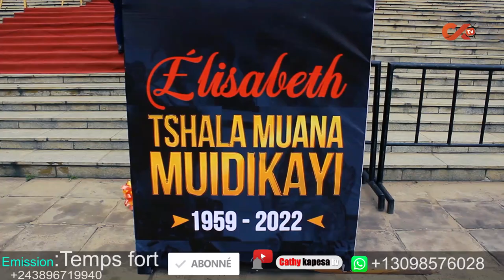families ya mamu national tshala mwana ba decouvrire.lisusu ba verite po na mobali na....